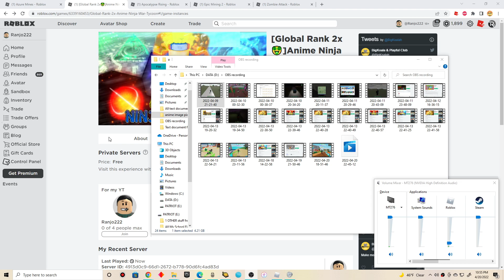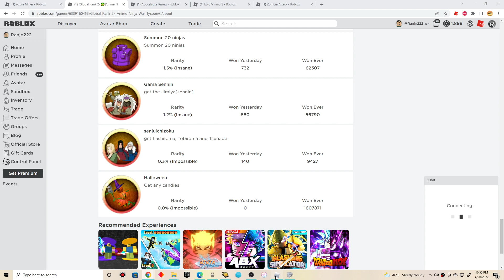Roblox Anime Ninja War Tycoon (Part 6) Did more afk money farm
I guess it's worth to be afk to get more money. Auto clicker is useful to stay in a Roblox game.